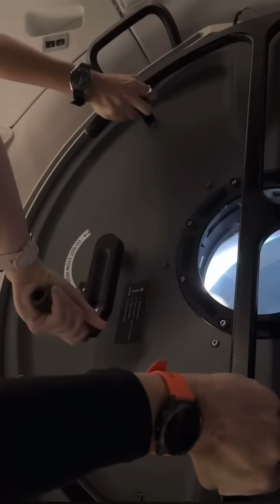The SpaceX Fram 2 crew first human spaceflight to fly over Earth South polar regions low-Earth orbit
460 km above the South Pole

A Spacecraft Capsule with glimpse into the activities of the SpaceX Fram 2 crew; the first human spaceflight to fly over Earth's polar regions from low-Earth orbit
This is Mission Control I’m your majesty Sarthaj